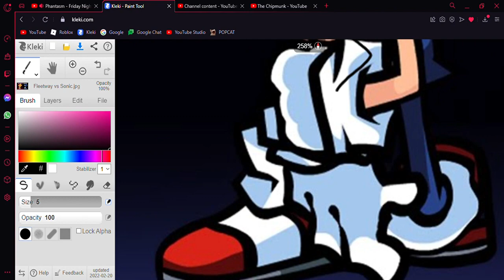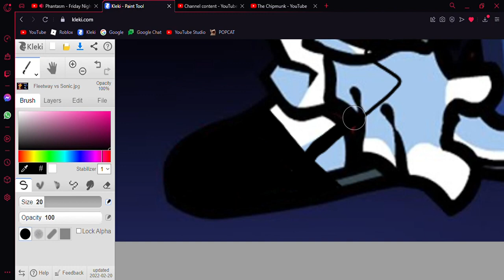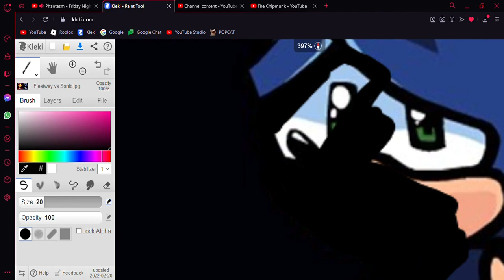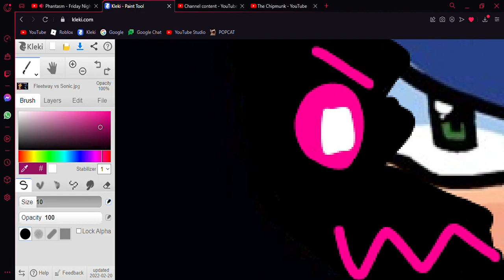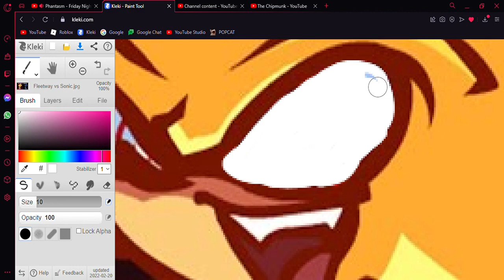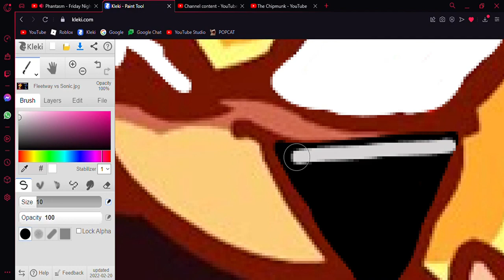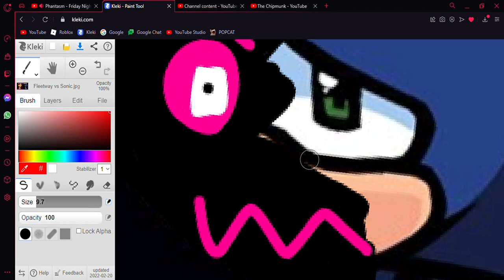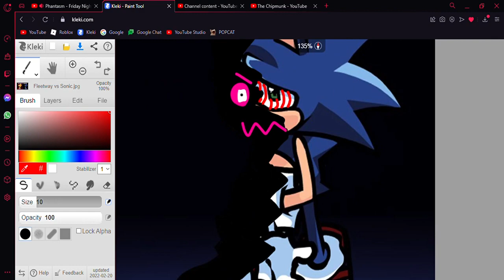Pibby Corrupting Fleetway And Corrupting Sonic - FNF Chaos Nightmare